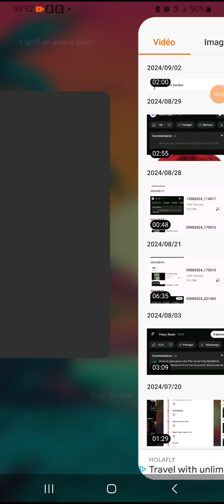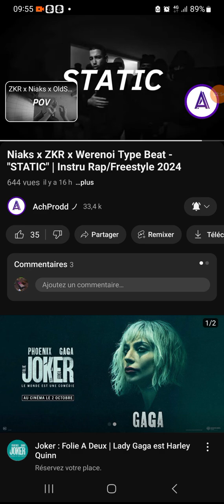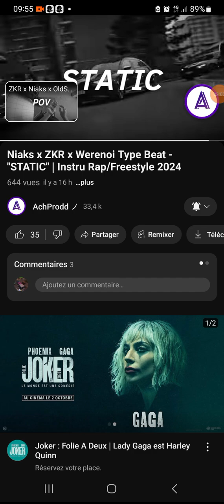STATIC freestyle n'13